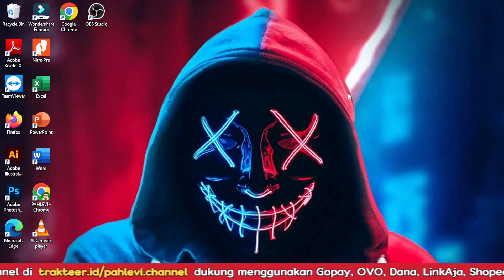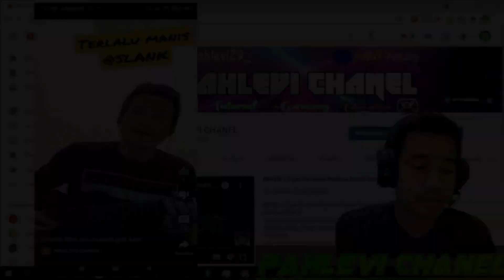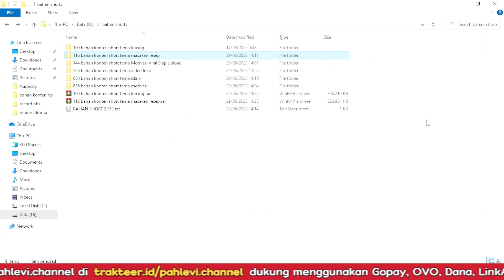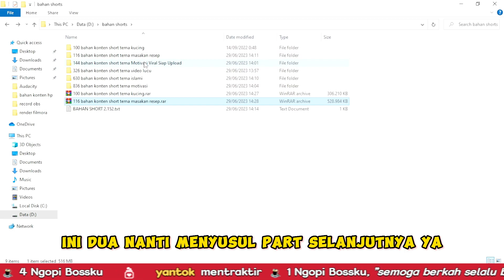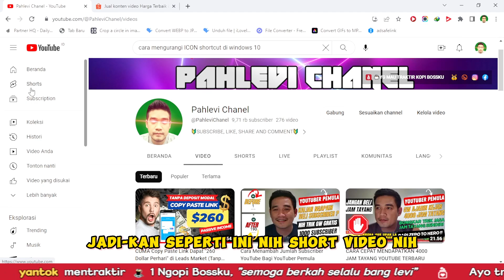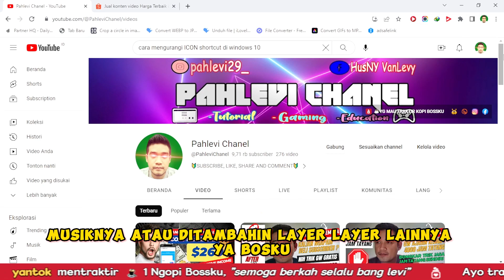Cara Cepat Menambah Subscriber YouTube Gratis dan Permanen Bagi Youtuber Pemula || Part1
Selamat datang di channel kami! Jika Anda adalah seorang pemula yang ingin menambah subscriber YouTube dengan cepat dan permanen, Anda telah datang ke tempat yang tepat.

Dalam video ini, kami akan membagikan strategi efektif untuk meningkatkan jumlah subscriber YouTube Anda secara signifikan. Kami akan mengajarkan Anda cara-cara yang dapat Anda terapkan dengan mudah, khususnya bagi pemula seperti Anda.

Anda akan belajar tentang metode yang telah terbukti berhasil dalam menarik perhatian penonton potensial dan membangun komunitas yang kuat di YouTube.

Tidak ada trik instan yang kami berikan, tetapi kami akan memberikan tips dan strategi yang berkelanjutan untuk memastikan pertumbuhan subscriber yang stabil dan permanen. Kami akan membantu Anda memahami cara melibatkan penonton, memperbaiki kualitas konten, dan memanfaatkan fitur-fitur YouTube yang dapat mendukung pertumbuhan channel Anda.

Jadi, jangan lewatkan kesempatan ini! Tonton video ini sekarang dan mulailah mengimplementasikan strategi-strategi yang kami bagikan untuk mendapatkan subscriber YouTube yang lebih banyak dan permanen.

Terima kasih telah bergabung dan semoga sukses dalam perjalanan Anda untuk meningkatkan subscriber YouTube Anda!

cara cepat menambah followers youtube,